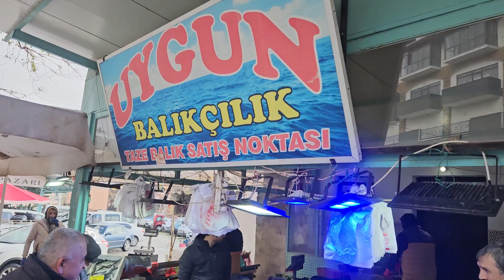DEMİRCİ 'de UYGUN BALIKÇILIKTAN GÖRÜNTÜLER 16-12-2023 Cumartesi